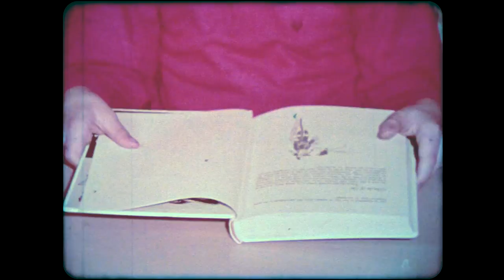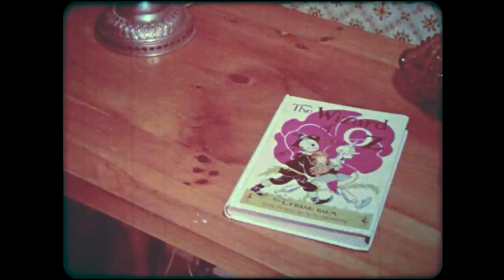Getting Ready For School (1969)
This classic 16mm Coronet film is in the "Mr. Bungle" style of showing how kids can turn their bad habits into good wholesome habits and go from being annoying scamps into productive citizens. Get that homework done kid and get ready for bed - It's 7:30! Enjoy!